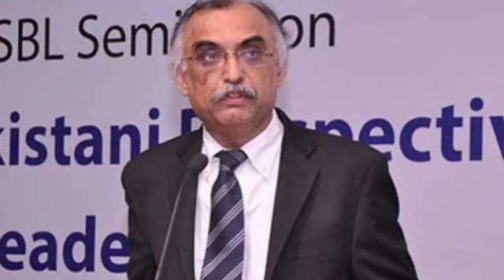شبر زیدی نے سب کے خطرے کی گھنٹی بجا دی